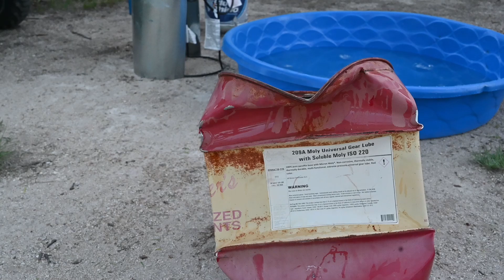HVAC 135 Vacuum P2 Atmospheric pressure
Using Atmospheric pressure to crush a steel drum

By boiling the water into water vapor, it fills the volume of the drum. we put the caps on the drums to seal it then drop the drum in ice water bath. as the water vapor cools it starts to condense back into a liquid leaving a vapor. the temperature and the pressure drops. what happens when the atmospheric pressure is greater than the pressure inside the drum?